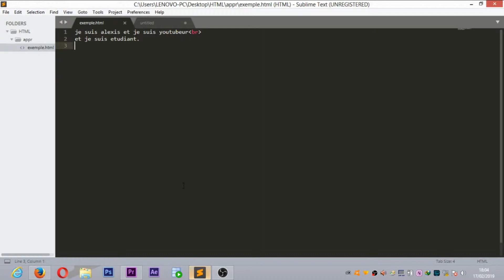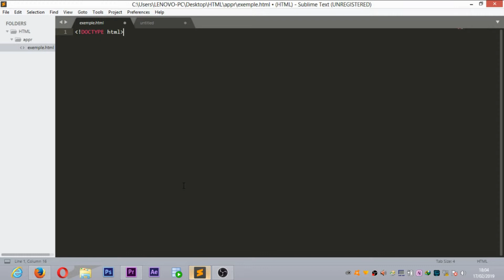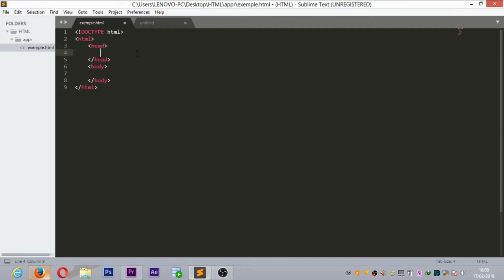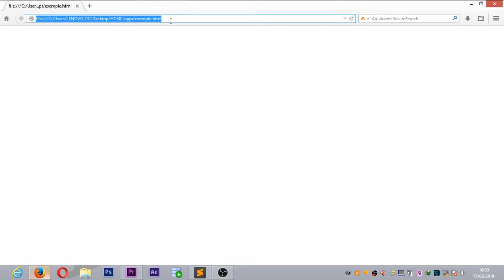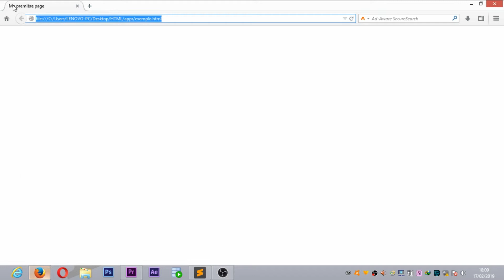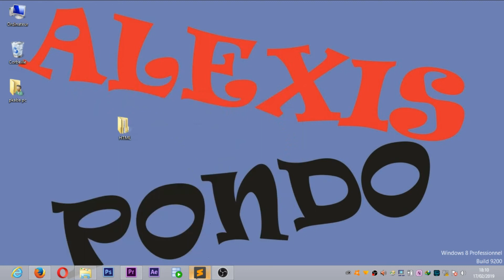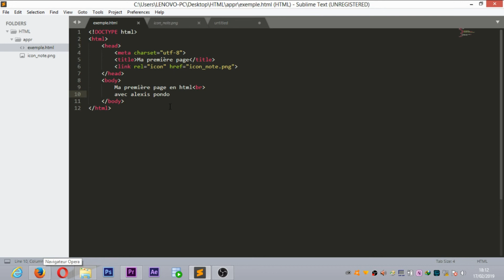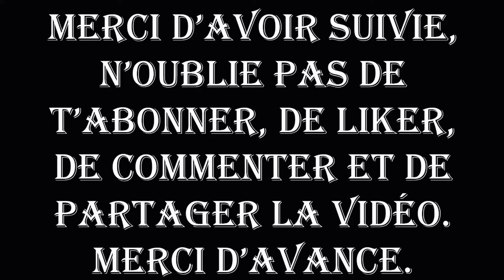[TUTO HTML#3] LA STRUCTURE DE BASE D'UNE PAGE HTML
***Dans cette vidéo nous allons voir ce qu'est la
structure de base d'une page html.

***Tous le long de ce tutoriel nous allons apprendre
les bases en HTML pour réaliser des site web de sorte que
à la fin de ce tutoriel nous soyons capable de réaliser
un site web comme un pro.

***Pour ceux qui viennent d'arriver n'hésiter pas a

***Dans la prochaine vidéo nous allons voir
comment rendre son code html plus compréhensible
et plus lisible, d'ici là porter vous bien.
By.

***lien de téléchargement de sublime text***